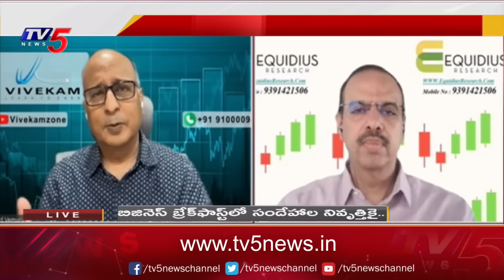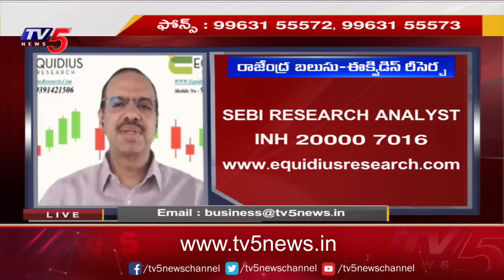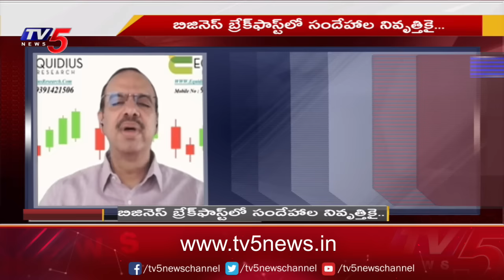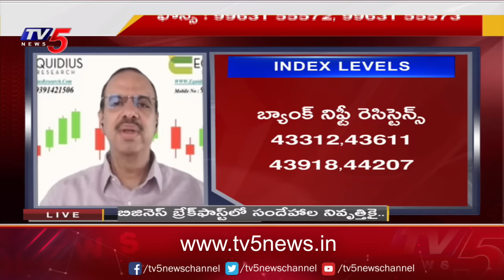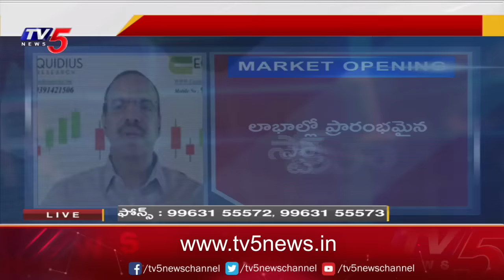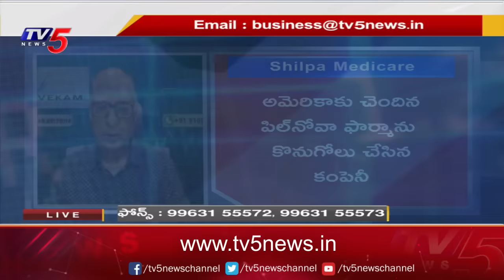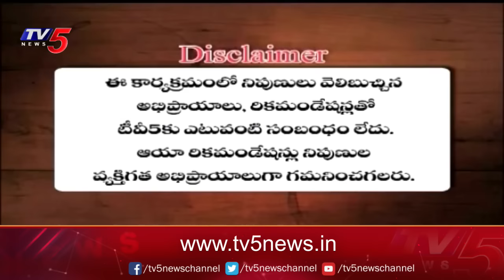Business Breakfast | Stock/Share Market News | 03-11-2023 | TV5 News Live